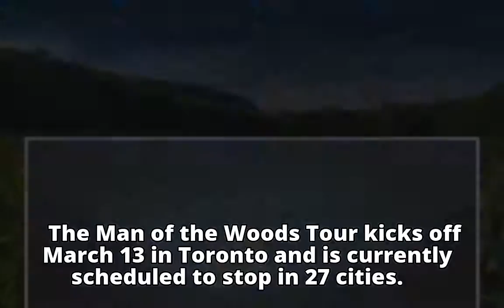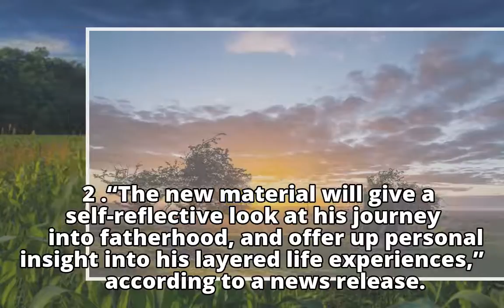Here’s how to get tickets for Justin Timberlake tour, San Jose date